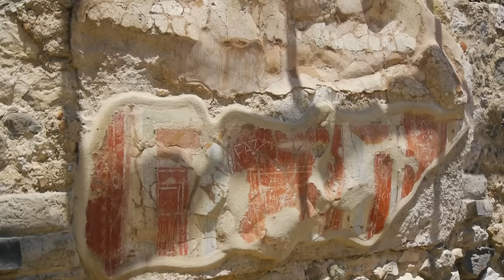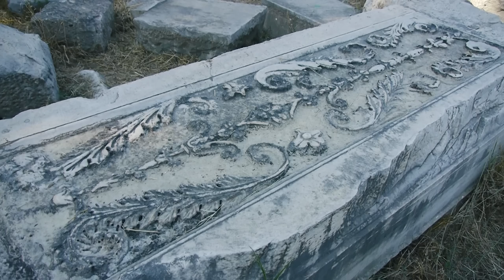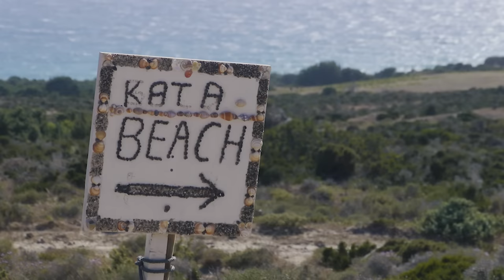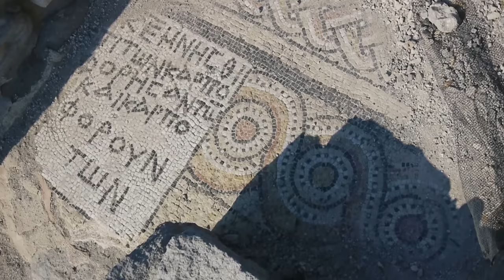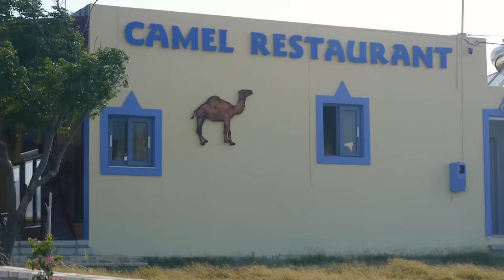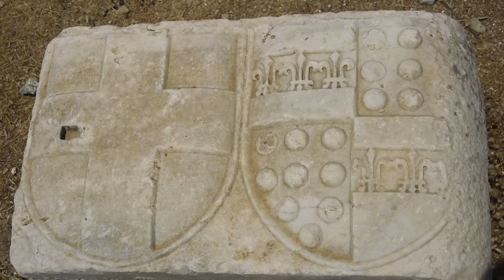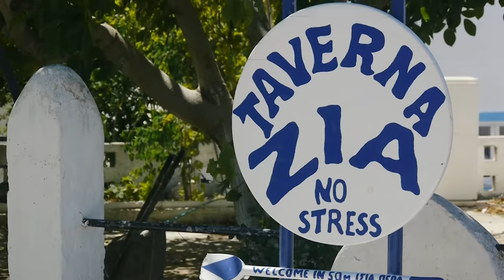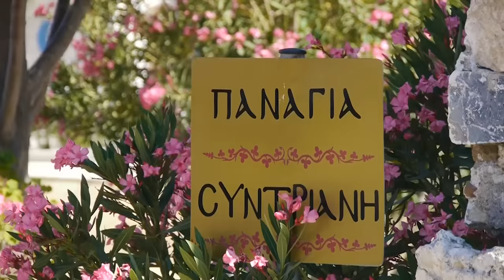KOS (Κως), Greece ► Top Places & Secret Beaches in Europe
Travel to the island of Kos with the most comprehensive video. We have the best travel videos about Greece and the Greek islands. Explore the UNESCO sites of ancient Greece and its natural wonders. Discover the hidden beaches of the Greek islands with azure blue waters, the perfect place to relax and unwind. This inspiring travel video will give you tips for planning a trip full of hiking and summer adventure. We'll show you the best places to travel and TOP must-see attractions. Visit Greece and experience a journey of discovery and exploration. Be sure to immerse yourself in Greek mythology and the mysteries of the ancient Greeks. Our 4K videos give you everything you need for your varied summer adventures. Follow the links to our website for more information - photos, interactive maps, weather forecasts for Greece or to find the perfect hotels. The best time to visit Greece is from June to September. This Full HD video was shot by Robert Polasek in July 2011 in Greece (Ελλάδα, Hellas).
Kos attracts you not only with its beautiful diverse beaches, but it can offer many historical monuments - Asklepion, Casa Romana, Ancient Agora,  Plane Tree of Hippocrates, ... It is the third largest island of the Dodecanese. This is a video overview of the whole island of Kos (Κως).

00:00 Kos
00:16 Kos Town
00:35 Port
01:06 Plane Tree of Hippocrates
03:07 Agora
03:35 Church of Agia Paraskevi
04:06 Ifestou street
05:22 Castle of Neratzia
07:22 Kos Town at night
13:47 West Archaelogicat Site
14:54 Ancient Nymphaion
17:31 Ancient Odeon
18:19 Baptistery os Agios Ioannis
18:38 Casa Romana
20:22 Altar of Dionysus
20:41 Ancient Agora
21:31 Archaeological Museum
22:48 Lambi Beach
23:48 Mylos Beach Bar
24:22 Atlantis Hotel
25:14 Aeolos Beach Hotel
25:34 Tigaki
26:52 Alykes Lake
27:24 Marmari
28:12 Sandy Beach Hotel
28:40 Bravo Beach
28:50 Troulos Beach
29:10 Mastichari
30:20 Black Pearl Beach (Kouros)
30:30 Hippocrates Garden
31:22 Lakos Beach
31:34 Limnionas Beach
32:33 Dafni Bay
33:00 Sikofa Beaches
34:09 Kata Beach
34:29 Agios Theologos Beach
35:15 Monastery of Agios Ioannis Thymianos
35:46 Kavo Paradiso Beach
36:33 Agios Mamas
36:51 Aspri Petra Cave
37:43 Cape Routhiano
37:56 Panagia Ziniotissa
38:07 Kefalos
39:40 Kamari
40:05 Agios Stefanos beach and Kastri island
40:44 Ancient Basilica
41:21 Camel Beach
42:03 Paradise Beach
42:53 Banana (Lagada) Beach
43:11 Markos Beach
43:23 Psilos Gremos (Sunny, Magic)
44:03 Plaka
45:58 Antimachia
46:08 Castle of Antimachia
47:06 Kardamena
49:01 Lagas Aegean Village Hotel, Porto Bello Hotel
49:15 Lakitira Hotels
49:25 Mitsis Hotels
49:41 Pyli
50:51 Charmylos' Grave
51:07 Paleo Pyli
55:17 Agios Ioannis Theologos
56:01 Lagoudi
56:34 Asfendiou
57:54 Zia
1:00:51 Agios Dimitrios
1:01:40 Zipari
1:01:50 Asklepion
1:05:13 Hippocratic Altis
1:05:29 Platani
1:05:45 Panagia Syntriani
1:05:55 Theodorou Beach
1:06:08 Psalidi Beach, Agios Minas
1:06:34 Erimitis, Profitis Ilias
1:07:04 Agios Georgios Petroumianou
1:07:31 Archipelago Hotel and Beach
1:08:25 Agios Fokas
1:09:13 Embros Thermes

Kindred - Serenity Now

Eclipse by Scott Buckley

In Love (feat. Nori) by A Himitsu

Easier to Fade (feat. Madi Larson) by A Himitsu

Attom - Stay

AK: SoundCloud ► @aljoshakonstanty
Mapps: SoundCloud ► @officialmapps

Kindred - Embrace